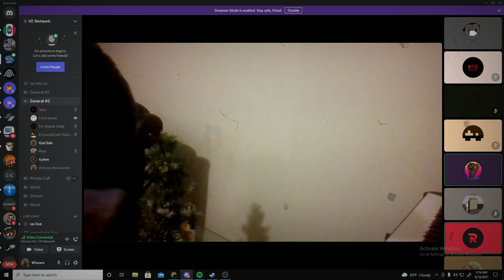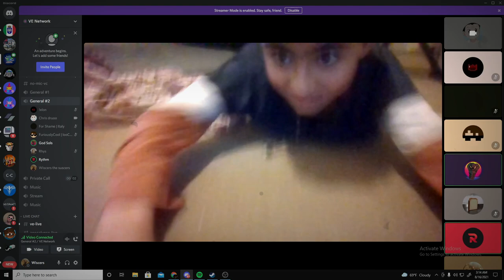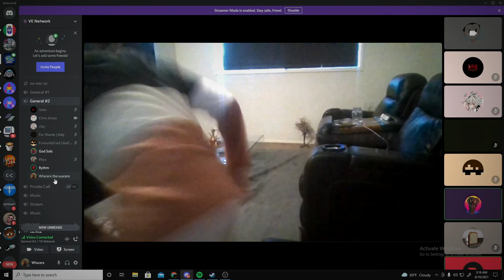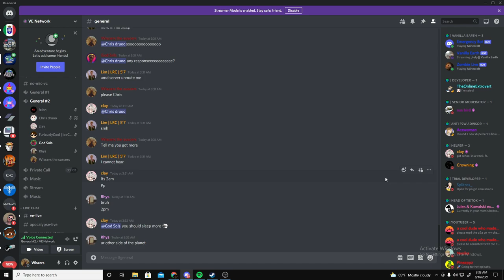3AM drunk EC diss track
Chris getting destroyed by SolsyMC in a rap battle...
What was your favorite line from the rap?

Rap battles at 3 AM while drunk is where it's at. Who do you think won? I think we got a pretty clear winner but who knows. We run a Minecraft server called VE a 1:1000 scale of Earth!!!